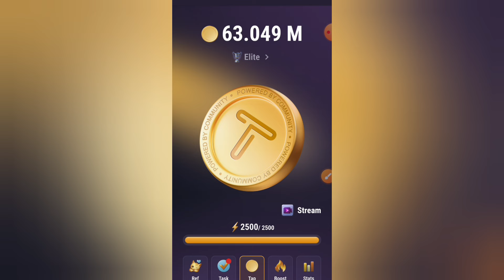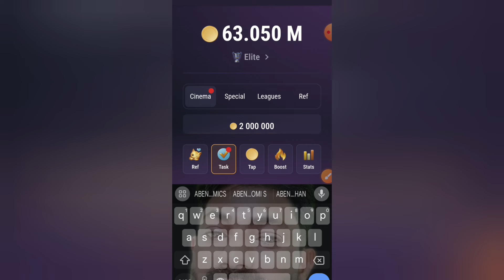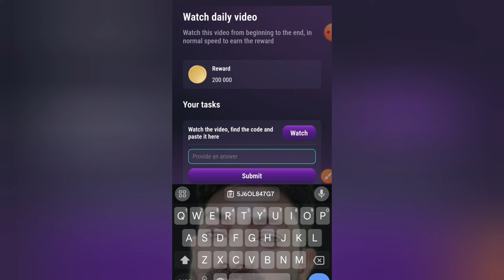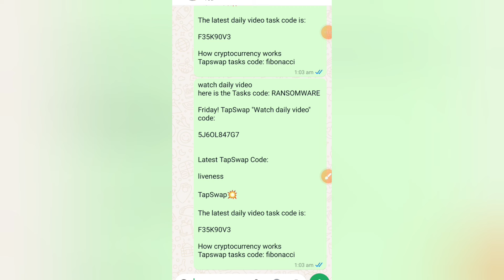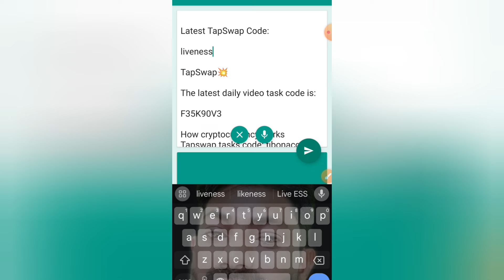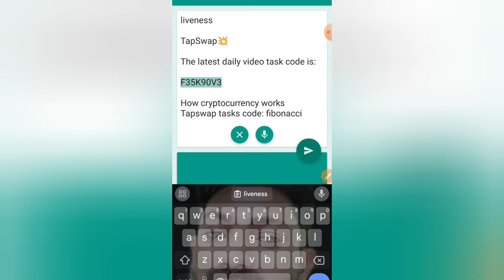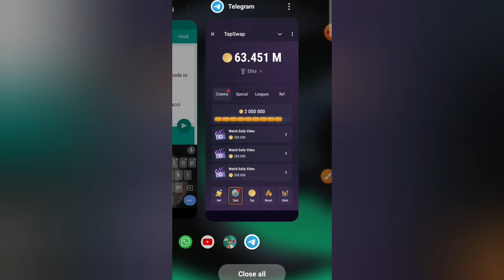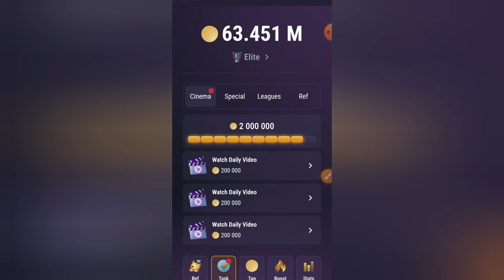tapswap cinema code today || tapswap video code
There are significant risks involved in cryptocurrencies, and it is important that you do your own research before making any investment decisions